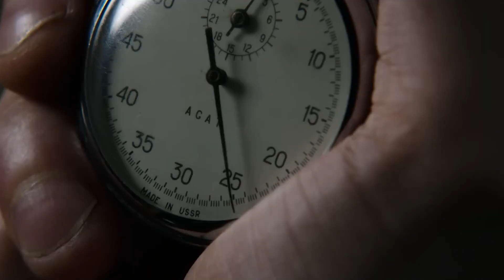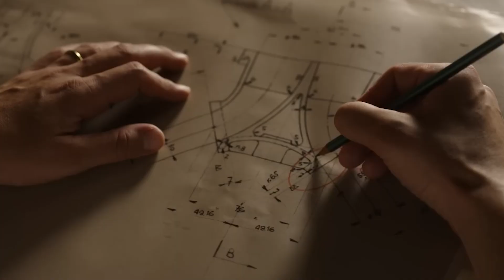Adam Driver Is Done With Star Wars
2023 has come to an end.  But it's not going anywhere just yet because we simply insist on going through all the best and worst movies, TV shows, streaming services, comic books and video games in our annual Weekly Planet Awards episode! Also we review Aquaman 2 I guess.  Big thanks to Rob Collings for the mountain of work he did putting together the survey and editing the podcast in general, the people who voted and everyone who supported us this past year.  See you on the 29th!

Visit bigsandwich.co for a bonus weekly show, exclusive movie commentaries, early stuff and ad-free podcast feeds for $9 per month.